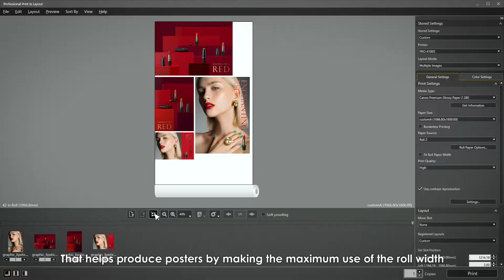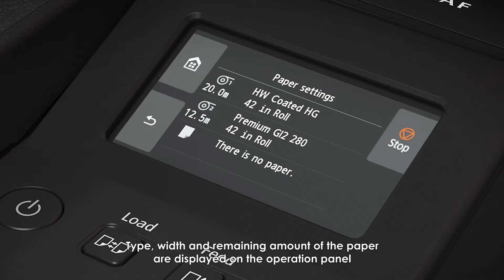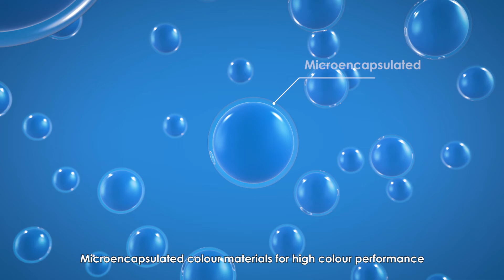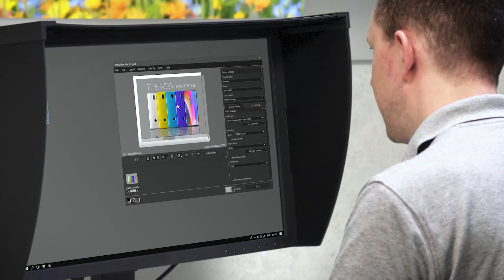Canon Grootformaat printers uit de PRO serie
Het assortiment professionele grafische printers van Canon, de PRO-serie